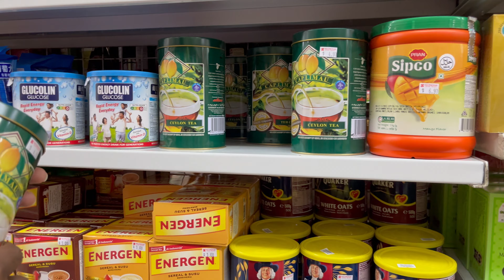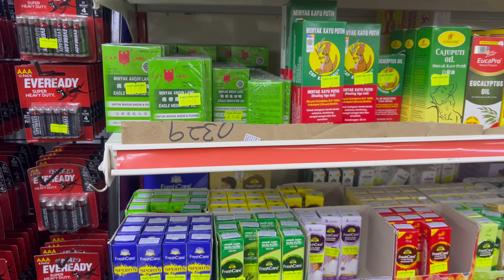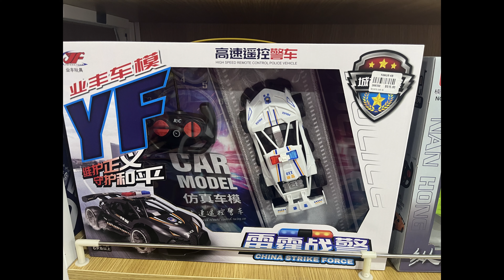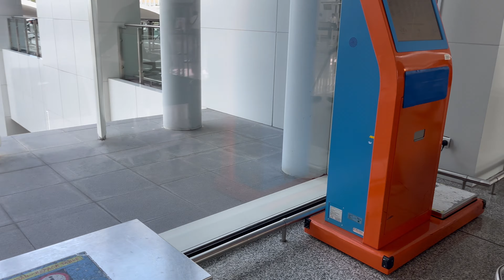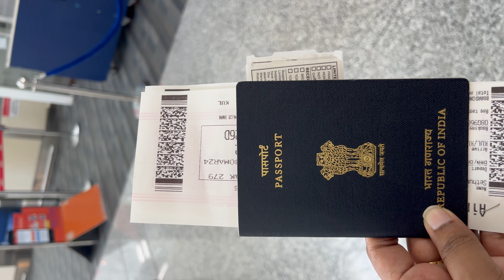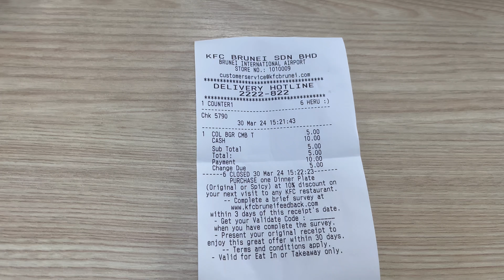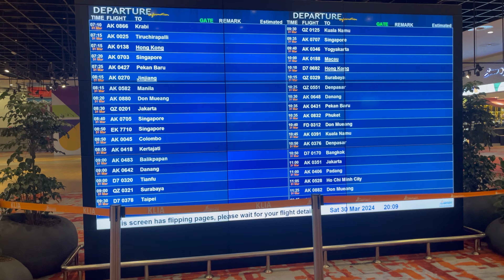நான் இந்தியாக்கு வர்றேன்/ Brunei to India flight/ shopping/ flight journey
Hello all,
              It’s me ilakkiya here, today I’m gonna share you our flight journey from Brunei to India.. we are in Brunei and need to fly to India for my son’s eye check up and hope everything would be fine thanks for your love and affection
                                  By
                 Fun spot Brunei family❤️